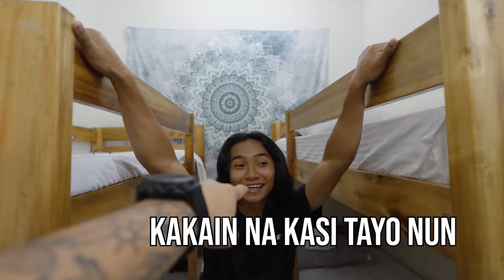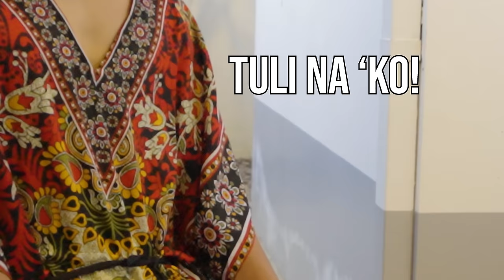TULI DOMENG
𝐎𝐍𝐆𝐅𝐀𝐌 𝐀𝐜𝐜𝐨𝐮𝐧𝐭𝐬▸